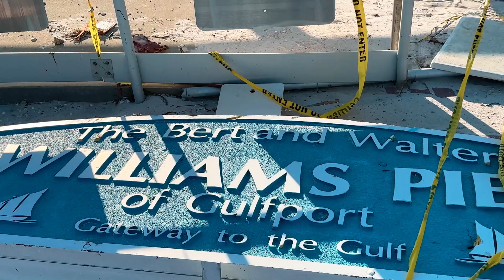Hurricane Milton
In this episode you join us in experiencing hurricane Milton together!

To start off,  we tell you how our trip to Pennsylvania was canceled because of the hurricane. The airport shut down on us. So we decide to film our experience and let you see what it’s like to be in a hurricane. In the opening, we also explained what we did to get ready for the crazy wind!

Before the weather gets too bad we decide to go on a Prayer walk to the end of our block and back. We share with you different people who live in different homes on our street. We love our neighbors!

Late afternoon the wind starts to pick up. And then a little later… Lights out! Our power is officially off!!

Around 11 pm we are sitting in the hallway talking about being in the eye of the hurricane and being glad that it will soon be over!

Next morning, we wake up to a surprise. There is a 40 foot oak tree in our yard, which fell from across the street! Thank God, it did not hit our house!

Then we are off in our 66 VW bug to check out the neighborhood. While we are out, we see how crazy the gas lines are to the gas stations. When we return, we see that they are removing the tree from the street and putting it on our parkway right in front of our house.

Two days later we share about how difficult it is to find gas for our generator. And then we take you to  Gulfport, little town right on the water, to see the damage there. It is much more extreme than where we live and really sad to see.

After seeing Gulfport, we pray for those suffering, not only in Florida, but also in North Carolina.

Next day… We find a restaurant open! Thank you, Bob Evans!! When we return home, we find out that our power is back on! How exciting after four days! We realize how blessed we are and how God took care of us through this whole ordeal!

D2R S5 EP3 Hurricane Milton